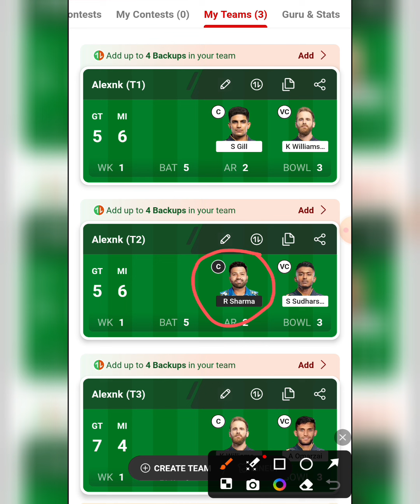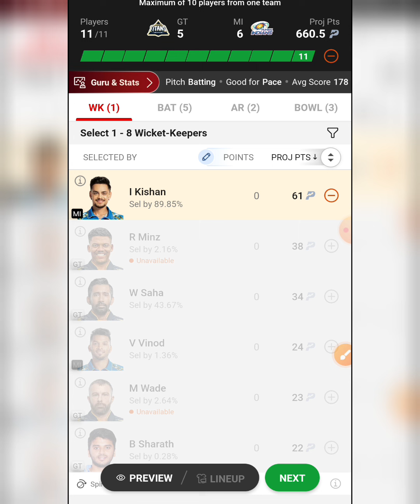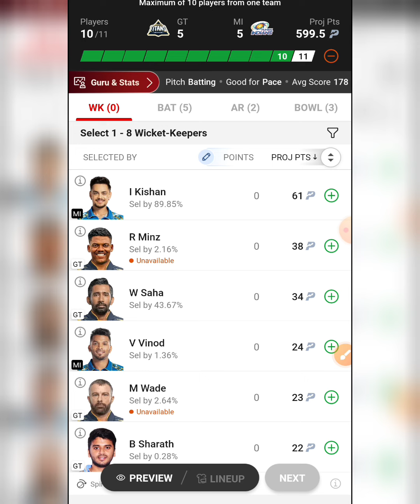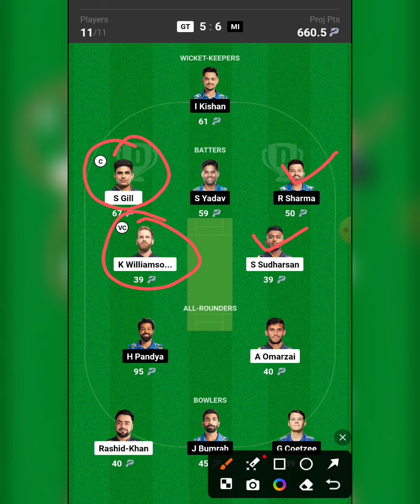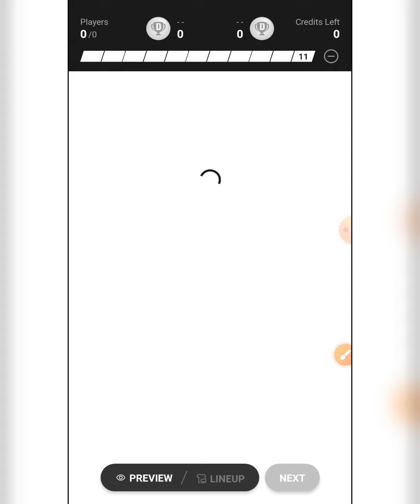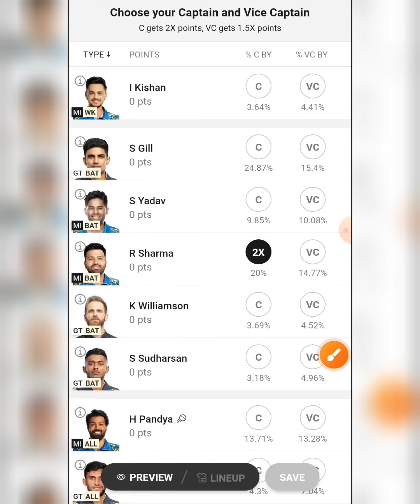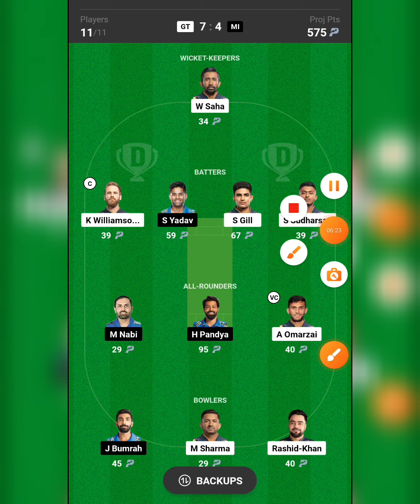GT VS MI DREAM11, GT VS MI DREAM11 TEAM, GUJ VS MUM DREAM11, DREAM11 TEAM TODAY, DREAM11 TEAM.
dream11 1st rank
grand league best
dream11 today
dream11 1st rank winning proof
dream11 prediction
dream 11
how to earn money by dream11
dream11 earnings tips and tricks
dream11 investment strategy
dream11 win trick
anurag dwivedi dream11
Fantasy Expert Ahamad
dream11 me team kaise banaye
dream11 strategy
dream11 team kaise banaye
fantasy guru
gl winner dream11
dream11 prediction
anurag dwivedi
dream11 live
dream11 1 crore winner
dream11
today dream11 team
dream11 today
dream11 team
dream loss cover
gl tips for dream11
player battle kaise nikalne
dream11 winner
dream11 gl tips dream11
gl winning tips and tricks dream11
grand league team kaise banaye dream11
dream11 grand league tips and tricks dream11
Tips and tricks to win grand league on dream11
dream11 c or vc tips and tricks dream11
dream11 channel
bowling order kaise pata kare
How to win dream11 grand league
dream11 tips
dream11 tricks
gl team dream11 tricks
today match player battle
cricbuzz
cricket

Note: Niraj jha Don't Promote Any Gambling Application, Niraj jha Provided Only Match Prediction.